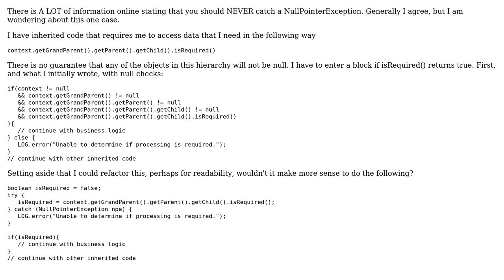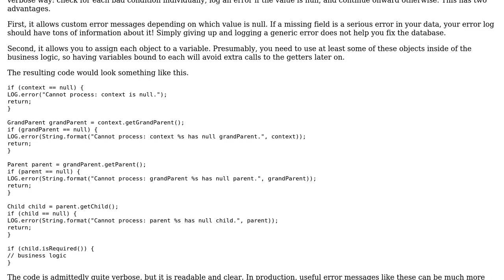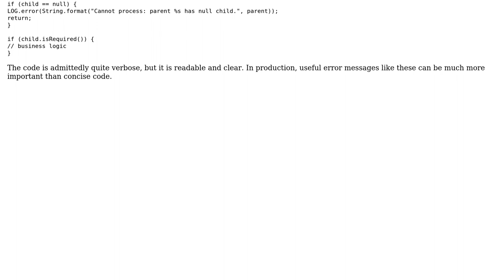Code Review: Multiple null Checks or try/catch NullPointerException (2 Solutions!!)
Code Review: Multiple null Checks or try/catch NullPointerException

With thanks & praise to God, and with thanks to the many people who have made this project possible! | Content (except music & images) licensed under CC BY-SA | Music | Images & others | With thanks to user TCCV user Benjamin Kuykendall user AJNeufeld and the Stack Exchange Network Trademarks are property of their respective owners. You are responsible for your own actions.